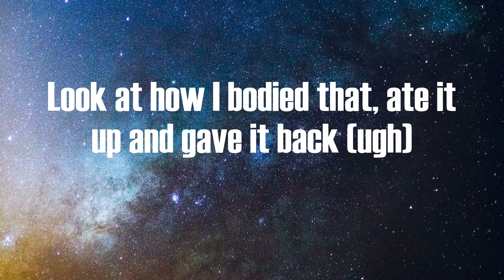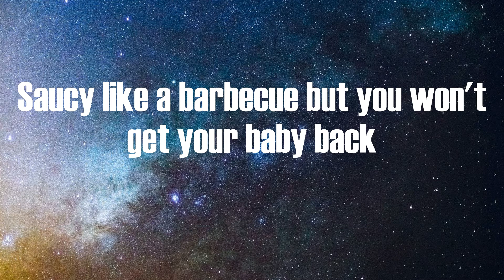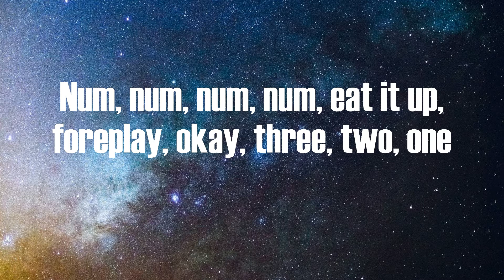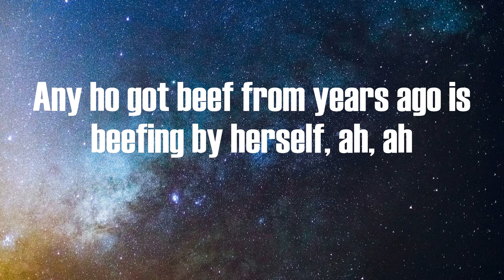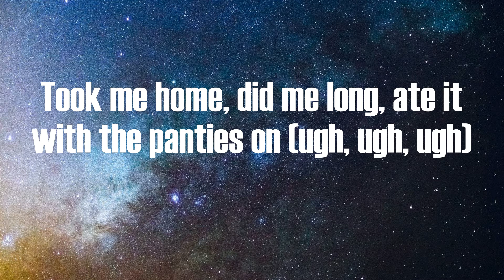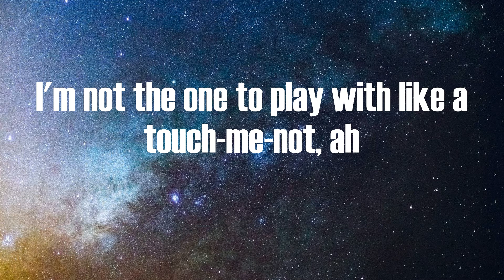Megan Thee Stallion - Body (Lyrics)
Lyrics:
Real hot girl shit
Ah
Body-ody-ody-ody-ody-ody-ody-ody
Ody-ody-ody-ody-ody-ody-ody (mwah)
Body-ody-ody-ody-ody-ody-ody-ody (ah, ah, ah ah)
Ody-ody-ody-ody-ody-ody-ody
Body crazy, curvy, wavy, big titties, lil' waist (yeah, yeah, yeah)
Body crazy, curvy, wavy, big titties, lil' waist (mwah)
Body-ody-ody-ody-ody-ody-ody-ody
Ody-ody-ody-ody-ody-ody-ody
Look at how I bodied that, ate it up and gave it back (ugh)
Yeah, you look good, but they still wanna know where Megan at (where Megan at?)
Saucy like a barbecue but you won't get your baby back
See me in that dress and he feel like he almost tasted that (ah, ah, ah)
You know I'm the hottest, you ain't ever gotta heat me up
I'm present when I'm absent, speakin' when I'm not there
All them bitches scary cats, I call 'em Carole Baskins, ah
Body-ody-ody-ody-ody-ody-ody-ody (ah, ah, ah)
Ody-ody-ody-ody-ody-ody-ody (ah, ah, ah)
Body-ody-ody-ody-ody-ody-ody-ody
Ody-ody-ody-ody-ody-ody-ody (baow, baow, baow)
Body crazy, curvy, wavy, big titties, lil' waist (yeah, yeah)
Body-ody-ody-ody-ody-ody-ody-ody
Ody-ody-ody-ody-ody-ody-ody (ah, ah, ah, ah)
I'm a hot ebony, they gon' click it if it's me (if it's me)
All my bitches been gettin' these niggas through the quarantine (yeah)
Bitch, I'm very well, on my shit as you could tell
Any ho got beef from years ago is beefing by herself, ah, ah
If we took a trip on the real creep tip (yeah)
Bitch, rule number one is don't repeat that shit (don't repeat that shit)
Rule number two, if they all came with you
They better know exactly what the fuck they came to do (yeah, yeah, yeah, whoa, whoa)
Body-ody-ody-ody-ody-ody-ody-ody (hey, hey, hey, hey, hey, hey)
Ody-ody-ody-ody-ody-ody-ody (yeah)
Body-ody-ody-ody-ody-ody-ody-ody
Body-ody-ody-ody-ody-ody-ody-ody (whoa, whoa)
The category is body, look at the way it's sittin' (yeah)
That ratio so out of control
That waist, that ass, them titties (that waist, that ass, them titties)
If I wasn't me and I would've see myself, I would have bought me a drink (hey)
Took me home, did me long, ate it with the panties on (ugh, ugh, ugh)
I could build a house with all the brick I got (yeah)
Bitches spend a lifetime tryna get this hot (tryna get this hot)
And if her head too big, I could make that pop
I'm not the one to play with like a touch-me-not, ah
Body-ody-ody-ody-ody-ody-ody-ody (yeah, yeah, yeah, yeah, yeah, yeah)
Ody-ody-ody-ody-ody-ody-ody (ah)
Body-ody-ody-ody-ody-ody-ody-ody (ah, ah, ah, ah, ah)
Ody-ody-ody-ody-ody-ody-ody (ah)
Body crazy, curvy, wavy, big titties, lil' waist (yeah, yeah, whoa)
Body crazy, curvy, wavy, big titties, lil' waist (whoa, whoa)
Body-ody-ody-ody-ody-ody-ody-ody
Ody-ody-ody-ody-ody-ody-ody (hey, hey, hey, ah)
Ody-ody-ody-ody
Mwah